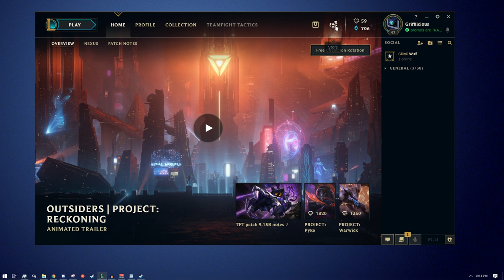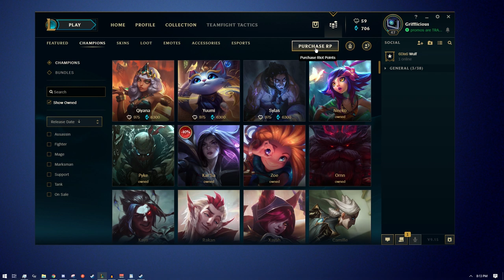What If PUBG Didn't Waste Your Time?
PUBG is a really great game but sometimes, I think it has the potential to try or implement new or different ideas into the world the devs have created.  These are some of those ideas.